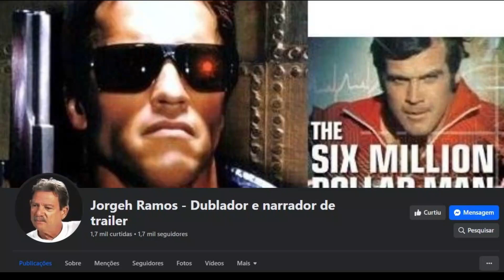"Dança Com Lobos" - Chamada de cinema com Jorgeh Ramos - 1991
Jorgeh foi dublador (desde 1966) e narrador dos trailers (desde o final dos anos 70) e 'dono' do bordão: "Sexta-feira, nos cinemas". Tb narrava os trailers, nos anos 80 e 90, das saudosas distribuidoras de fitas VHS "América vídeo" e "Paris Filmes"!